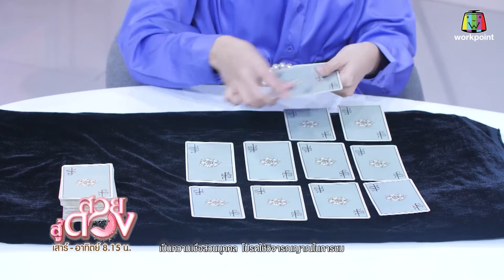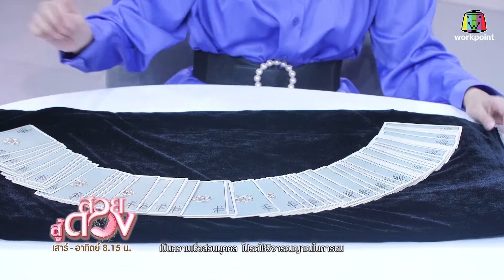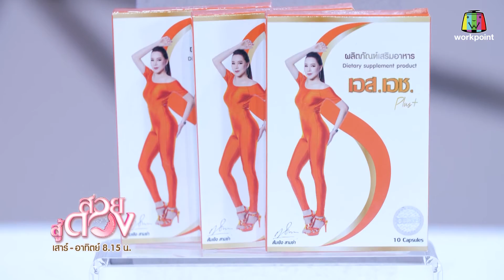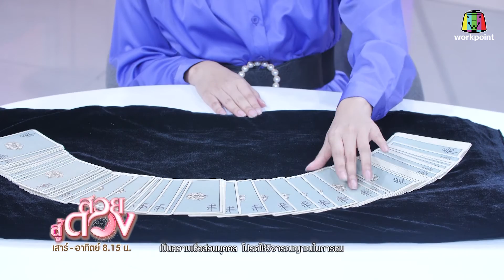สวยสู้ดวง | EP.22 | ส้มเช้ง สามช่า | 15 มี.ค. 63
ดวงจะเฮง อะไรก็ฉุดไม่อยู่ !
จัดอันดับ 4 ราศีดวงสุดเฮง ในปี 2563
พร้อมบอกเคล็ดลับแต่งหน้าเสริมการเงิน ทรงผมมงคลเสริมโหงวเฮ้ง
รายการ สวยสู้ดวง ออกอากาศทุกวันเสาร์-อาทิตย์ เวลา 8.15 น.